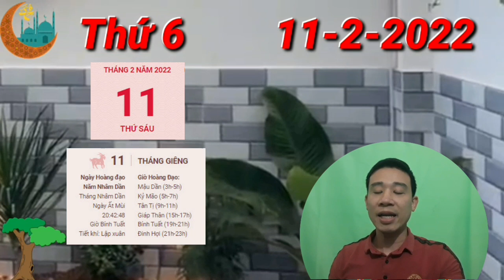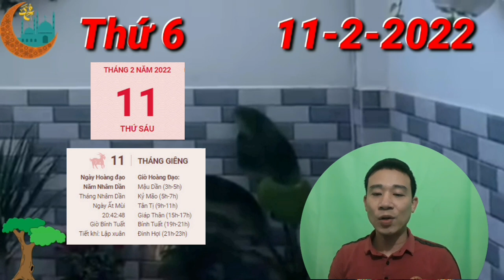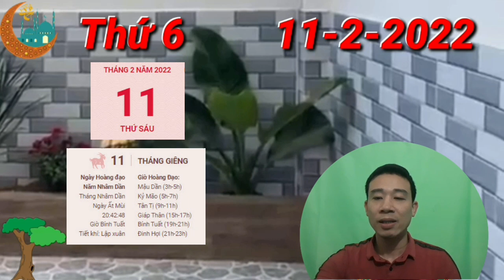TU VI Ngày 11/2/2022 BÁO TIN QUÁ VUI, Con Giáp THẦN TÀI CHO SỐ, GIÀU BẤT NGỜ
Thiên Ấn cát thần đang ở bên nâng đỡ cho người tuổi Dậu trong công việc ngày hôm nay. Bạn được trao nhiều cơ hội để thể hiện được năng lực của mình. Đứng trước những thách thức đó, bạn đều có thể giải quyết ổn thỏa mọi việc, giành lấy sự tin tưởng và đánh giá cao từ tập thể.

Lợi thế của bạn hiện tại không hề nhỏ, nhưng chớ vội hài lòng với những gì mình đang có. Nếu có thời gian rảnh hãy học thêm những kỹ năng mới, cải thiện kỹ năng cũ, không ngừng đổi mới bản thân thì bạn sẽ còn phát triển mạnh mẽ hơn nữa.

Ngũ hành xung khắc, các cặp đôi có thể sẽ xảy ra mâu thuẫn, tranh cãi với một nửa của mình vì nhiều vấn đề, mà nguyên nhân chủ yếu là do hai người không có nhiều thời gian riêng tư dành cho nhau. Ai cũng có những mối quan tâm riêng và bận rộn với những kế hoạch của riêng mình.

CÁC BẠN THAM KHẢO thêm video sau nhé:
Tử Vi Mậu Thìn 1988 - Diễn Biến Chưa Từng Thấy Từ Năm 33 tuổi đến 60 tuổi ( Nam và Nữ)